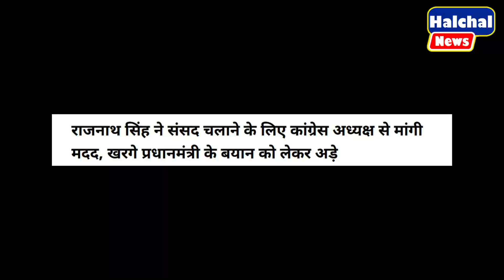राजनाथ ने कांग्रेस अध्यक्ष को लगाया फोन, तिलमिला उठे मोदी और शाह